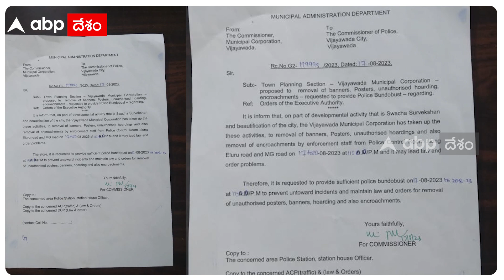Nara Lokesh Yuvagalam padayatra : ఎన్టీఆర్ జిల్లాలోకి ప్రవేశించనున్న లోకేష్ యువగళం | DNN| ABP Desam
తెలుగు దేశం పార్టీ ప్రధాన కార్యదర్శి నారా లోకేష్ చేపట్టిన యువగళం పాదయాత్రతో రేపు ఎన్టీఆర్ జిల్లా విజయవాడకు ఎంట్రీ ఇవ్వబోతున్నారు. అయితే లోకేష్ కు స్వాగతం పలుకుతూ ఏర్పాటు చేసిన బ్యానర్లను కార్పొరేషన్ అధికారులు తొలగించటం పట్ల తెలుగు దేశం శ్రేణులు తీవ్రంగా మండిపడుతున్నారు. దీని పై జిల్లా కలెక్టర్ కు కూడ ఫిర్యాదు చేశారు.